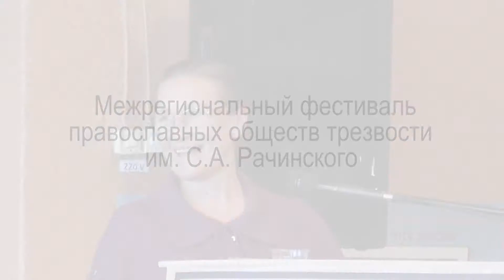"Татевские чтения - 2014" Горячева Анна Аркадьевна